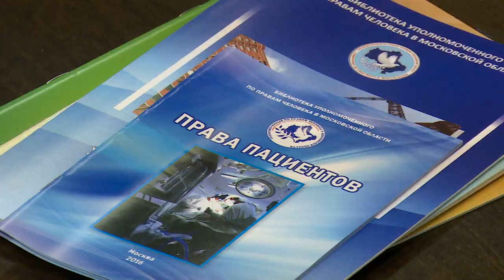ПРИЁМ ДЕПУТАТА ШАПКИНА ПО ВОПРОСАМ МЕДИЦИНЫ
Подошла к концу неделя приемов жителей депутатами фракции «Единая Россия». Она была посвящена вопросам здравоохранения. О проблемах, которые волнуют граждан, расскажем в нашем следующем сюжете.